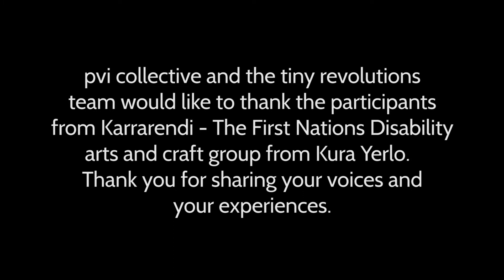elvie for jamila's tiny revolution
pvi rebels took mobility devices embedded with audio to some of the least accessible public places in port adelaide to use invisible performance to exaggerate the invisibility of these experiences to the wider public.  the voiced mobility devices were generated by people with disabilities in answer to the prompt: what would your mobility device saw if it could talk?

pvi collective and the tiny revolutions team would like to thank the participants from karrarendi - the first nations disability arts and craft group from kura yerlo.  thank you for sharing your voices and your experiences.